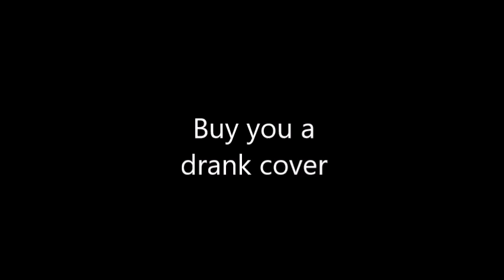Buy you a drank cover